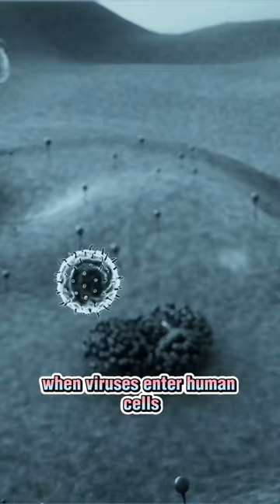Viruses are the smallest organisms